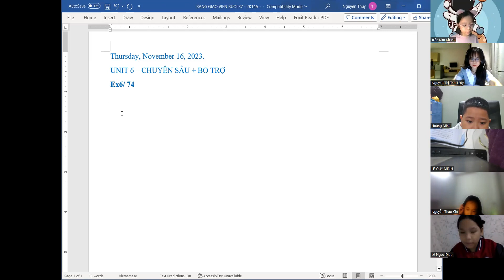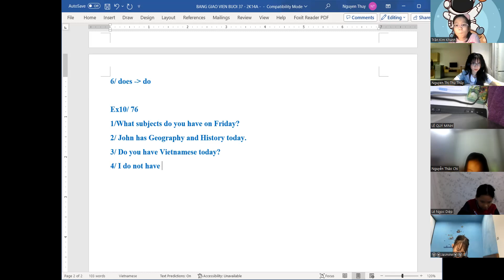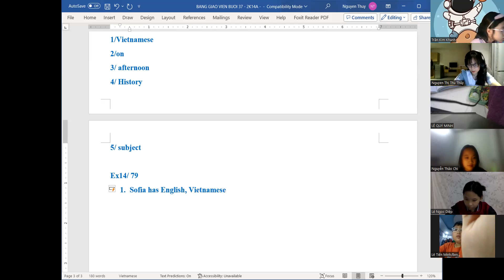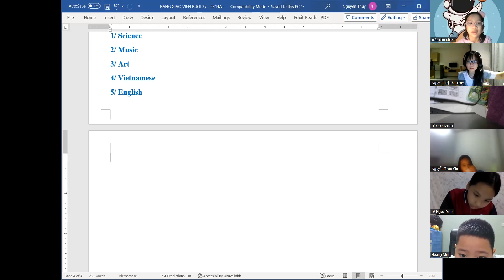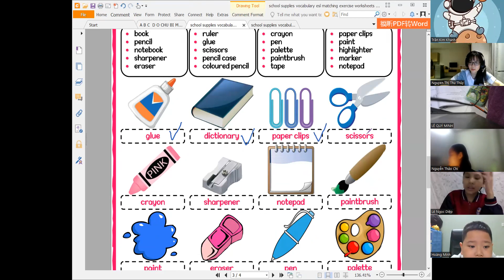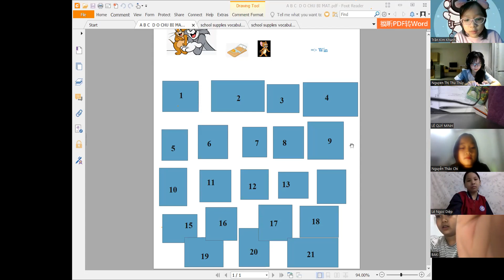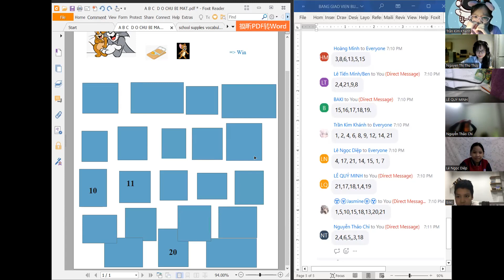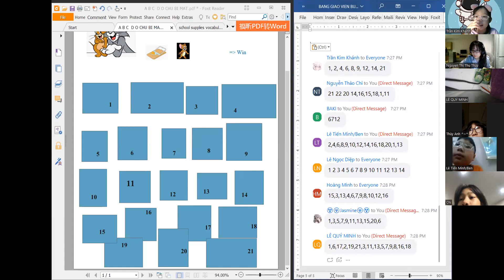16 11 2023 2K14A BUOI 37